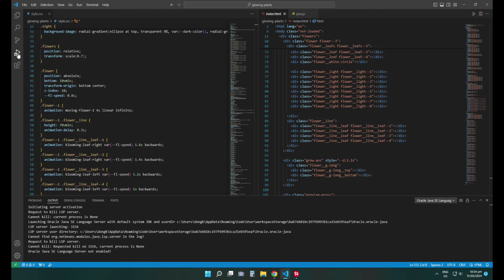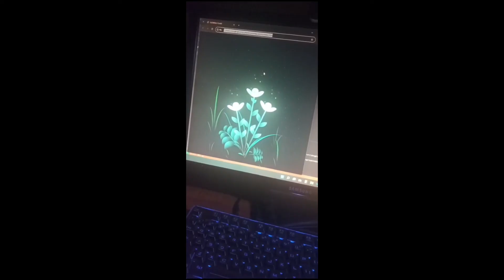Blooming Flowers Animation - HTML, CSS & JS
FLOWER BLOOMING ANIMATION using;

Html for structure
css for aesthetics/styles
java.js for animations

for easy and simple layout